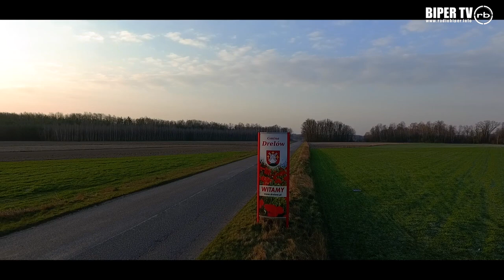Gmina Drelów. Magiczny zakątek południowego Podlasia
Niewątpliwie pięknym miejscem jest drelowszczyzna i tutejsze osady o 500-letniej tradycji położone na terenie rozległej niziny o niezwykłych atrybutach środowiska naturalnego, gdzie ślady bogatej historii możemy dostrzec w każdym jej zakątku.